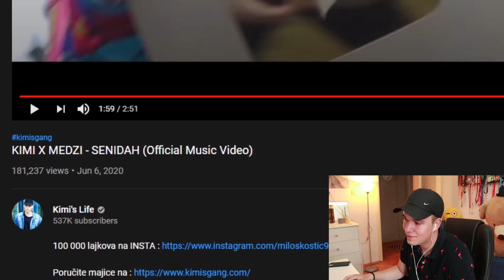Želim MLADJEG BRATA! *senidah reakcija*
lajk za mladjeg brata

➠ Bacite sub